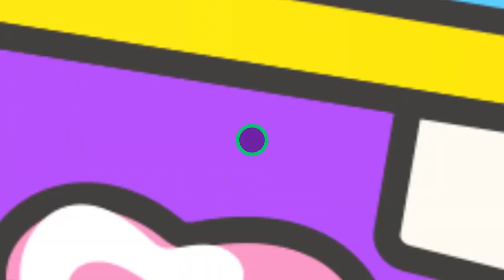Rocky Dawuni Talks Amplifying GH Music; Dares Ghanaian Radio Stations To Play 70% Ghanaian Music